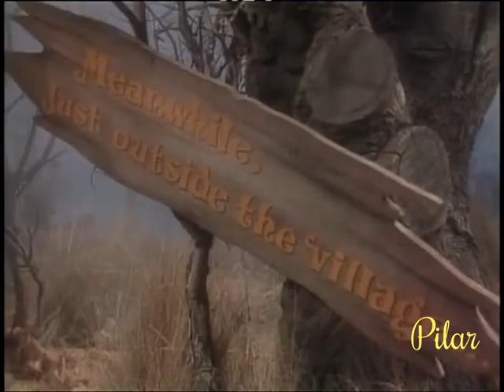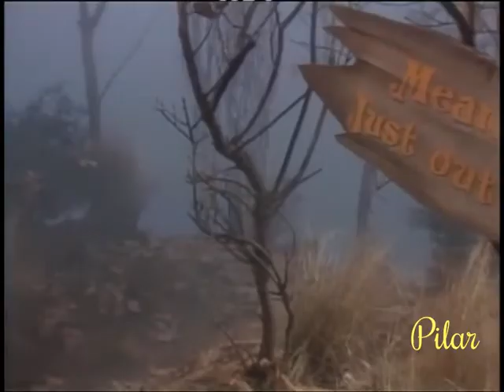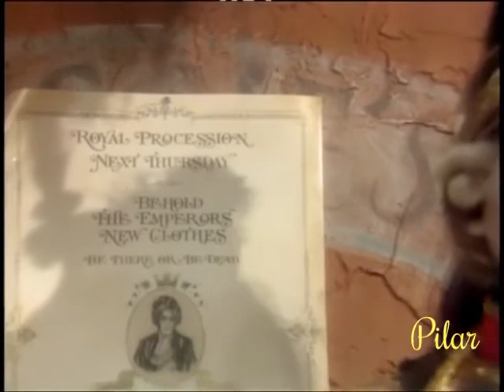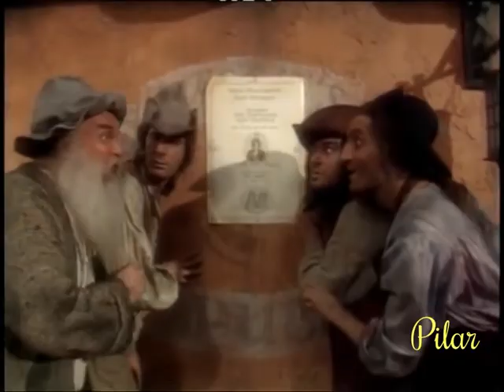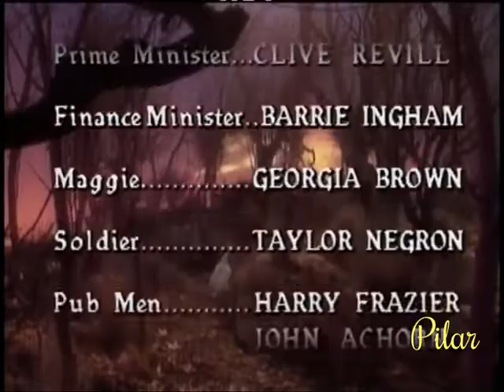Cuentos de Hadas - El Nuevo Traje del Emperador